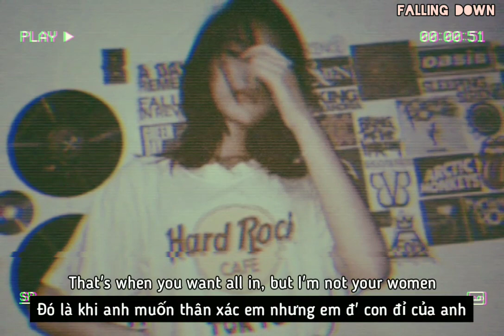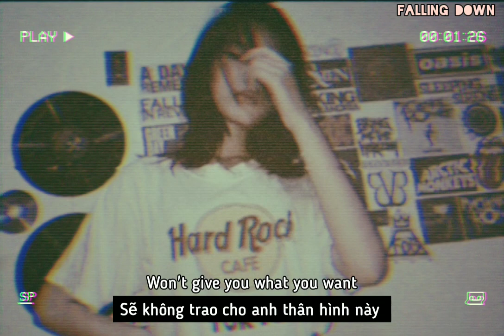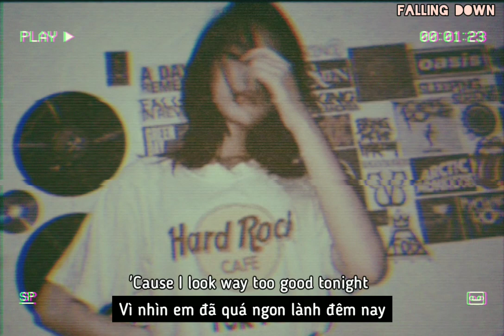[Vietsub+Lyric] Salt - Ava Max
Not gonna cry, cry, cry